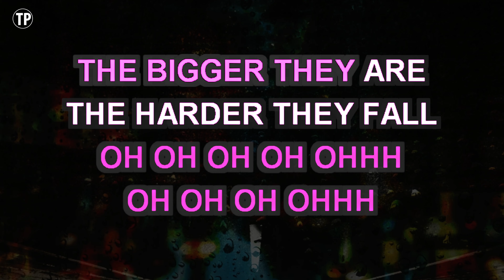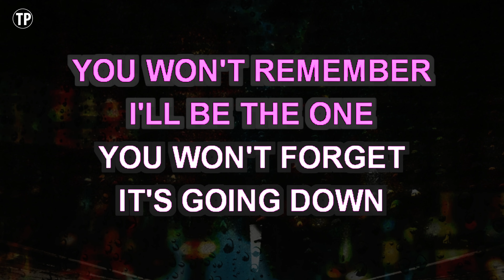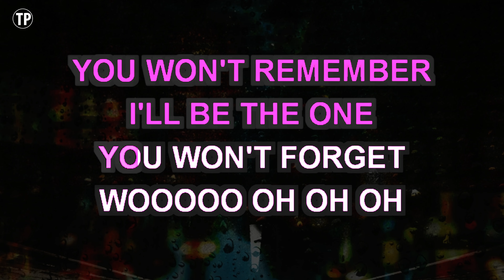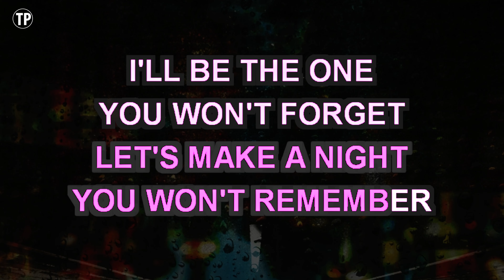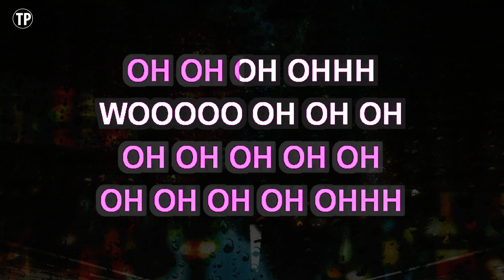Timber (Karaoke Higher Key) - Pitbull feat. Kesha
Enjoy singing along with this Karaoke Version of Timber as made famous by Pitbull feat. Kesha. (Higher Key Version)

Timber is a song originally recorded by Pitbull feat. Kesha. This version of the song has been fully re-recorded and re-arranged by Miguel Galguera

Release Notes:
· Songwriters: LUKASZ GOTTWALD, KERI OSKAR, LEE OSKAR, GREG ERRICO, ARMANDO PEREZ, PEBE SEBERT, PRISCILLA RENEA, HENRY RUSSELL WALTER, KESHA ROSE SEBERT, BREYAN STANLEY ISAAC, JAMIE SANDERSON
· Publishers: KOBALT MUSIC PUB AMERICA, SONY/ATV SONGS LLC, WARNER-TAMERLANE PUB CORP, WB MUSIC CORP, COPYRIGHT CONTROL, ARTIST 101 PUB GROUP, IT SIMPLE STUPID PUB, POWER PEN ASSOCIATED PUB, ARTIST PUBLISHING GROUP WEST, ONEIROLOGY PUB